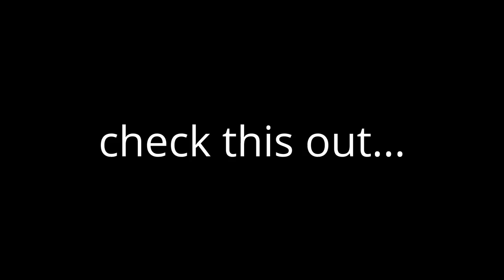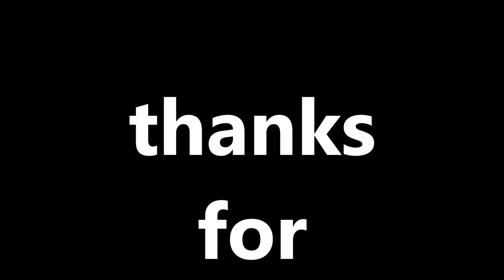Disney Princess Jasmine Ariel Belle Coloring Book Pages Kids Learn Art Disney Brilliant Color Show